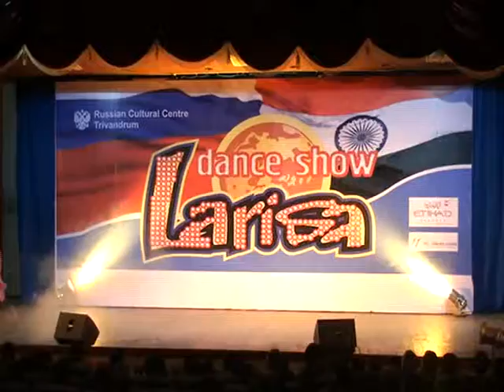Russian Dance 2